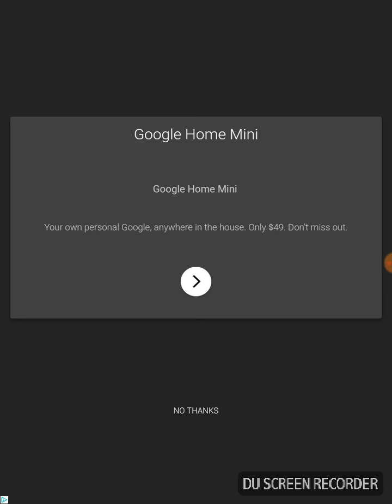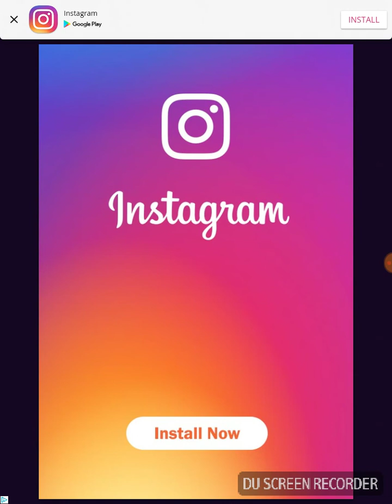Temple run 2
Sorry for all the quick ill get better i promise